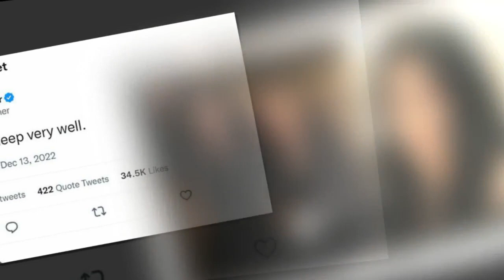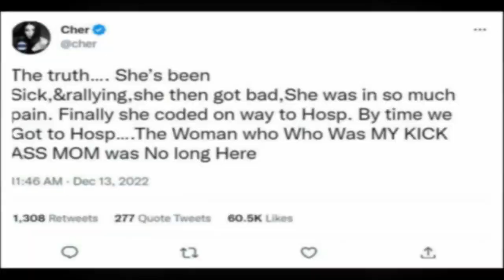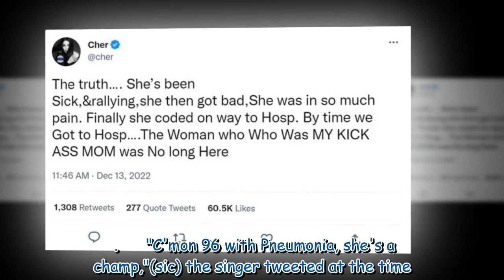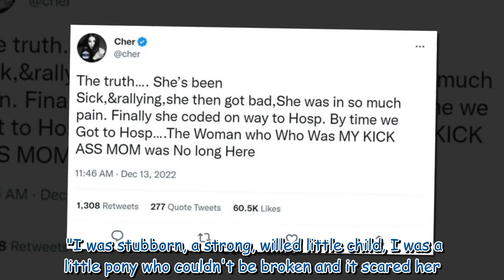Cher admits she's 'struggling to sleep' after death of her late mother